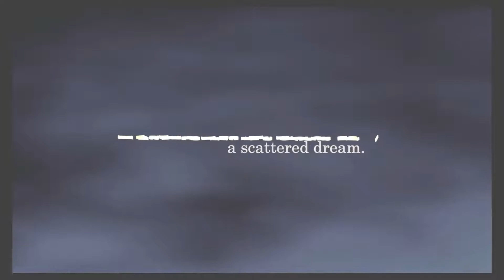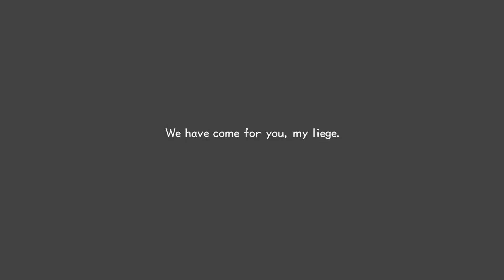Kingdom Hearts II Final Mix Critical Mode Roxas Day 1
Kingdom Hearts 2 Final Mix Critical Mode Day 1, step by step, cutscene by cutscene. Ps4 version.

Verve by A-Group